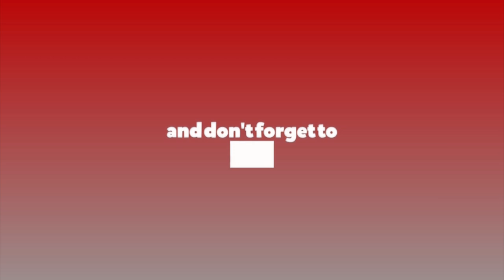राजनैतिक दलको संचालन विधि नै खराब छ : सुर्य प्रसाद श्रेष्ठ, पूर्व प्रमुख निर्वाचन आयुक्त